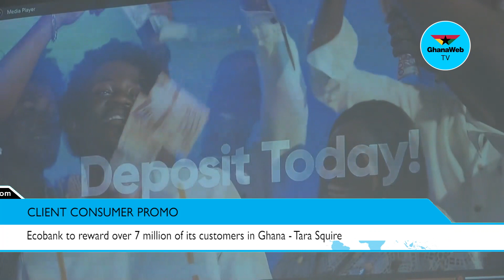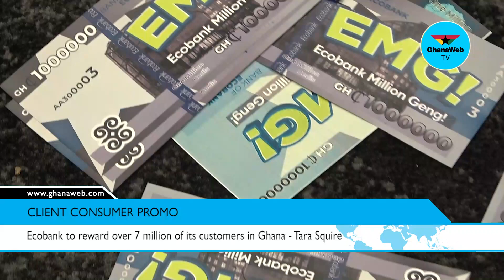Ecobank intends to reward over 7 million of its Ghanaian customers via ‘Ecobank Million Geng’ draw